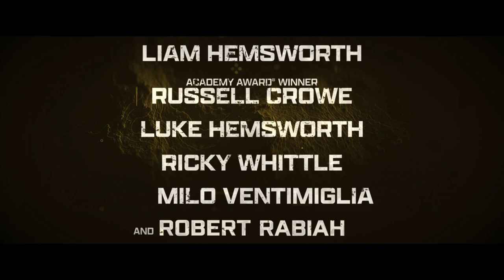Land of Bad | Official Film Trailer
An air force pilot reaper supports a special ops team as they try to shift a mission gone wrong into a rescue operation.

Directed by: William Eubanks

Produced by: David Frigerio

Starring: Russell Crowe, Liam Hemsworth, Ricky Whittle, Milo Ventimiglia and Robert Rabiah.

ROBERT RABIAH | CONNECT -